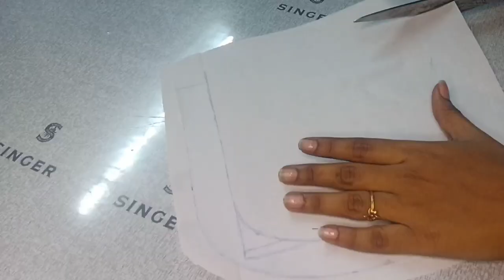latest kurti neck design cutting and stitching|chudidar neck design|Designer neck design for kurti